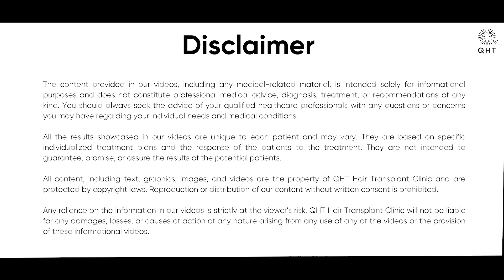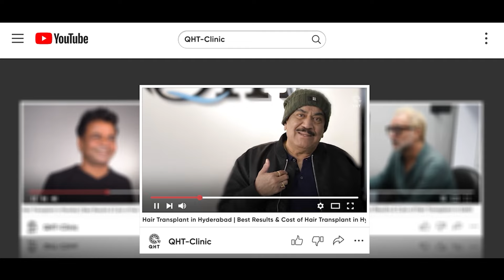Hair Transplant in India | Best Results & Cost of Hair Transplant in India